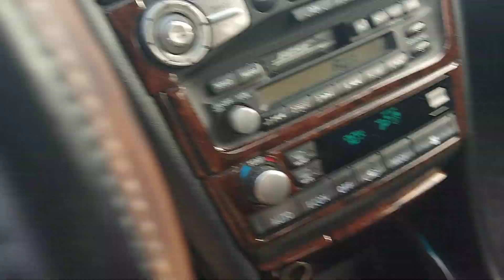November 28, 2019